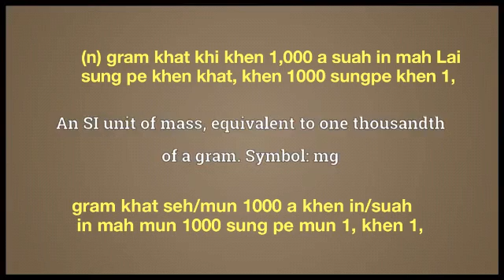milligram meaning in English Ngawn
milligram = (n) gram khat khi khen 1,000 a suah in mah Lai sung pe khen khat, khen 1000 sungpe khen 1,gram khat seh/mun 1000 a khen in/suah in mah mun 1000 sung pe mun 1, khen 1,